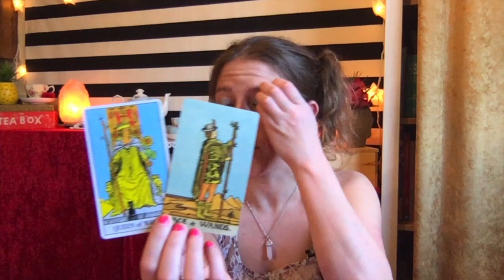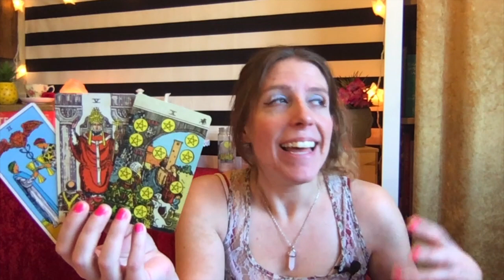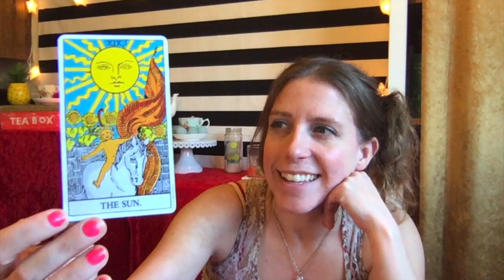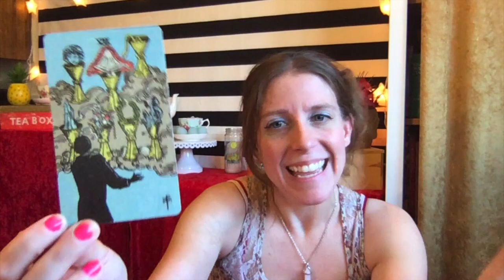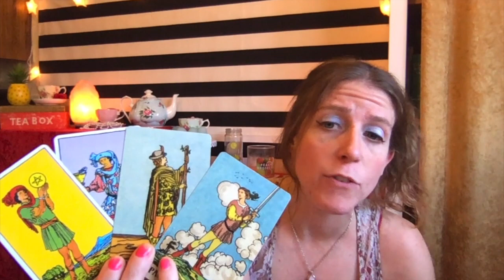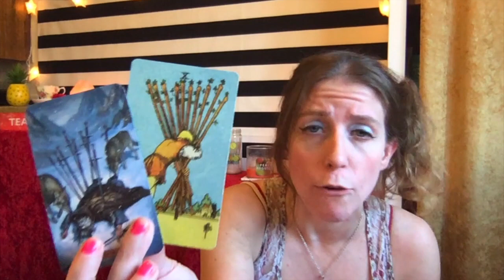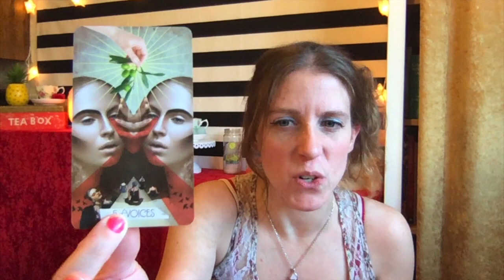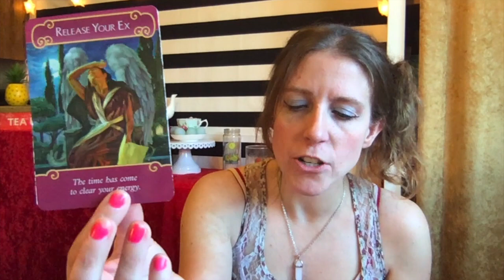Aries in Love: Tarot by the Intuitive Tea Cup!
Important: This is a General Love Tarot Reading for Aries  Sun, Moon, Rising, & Venus for Roughly April & into May 2020. The messages will not resonate with everyone so please only take away positive messages for your own self-empowerment, self growth and higher good. My messages are intended to motivate you, inspire you and empower you. If you don't feel that way while watching- it might not be your message. Never force anything to fit your circumstance or scenario. We all have free will. I do not give medical/ legal advise of any kind. Let’s keep it positive please!  We all have free will and are responsible for our actions.  (more details down below).

Decks:
Romance Angel Oracle Deck by Doreen Virtue
Indigo Angels Oracles- Doreen & Charles Virtue
The Rider- Waite- Smith Tarot Deck
Star Spinner Tarot- Trungles
Muse Tarot- Chis Ann
Rider-Waite Smith Tarot Deck (Borderless Edition)
The Bohemian Animal Tarot - Scott Alexander King & Sharon McLeod
Triple Goddess Tarot- Jaymi Elford & Franci Rivolli
Sea Melodies Oracles Cards
Indigo Angel Oracle Cards by Doreen Virtue & Charles Virtue
Gypsy Oracle Cards - Los Scarabo Company